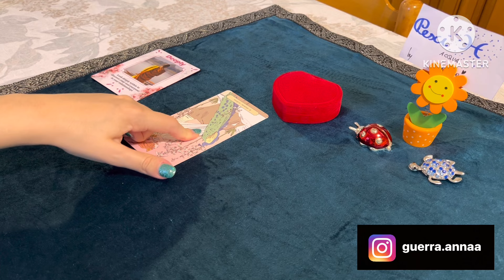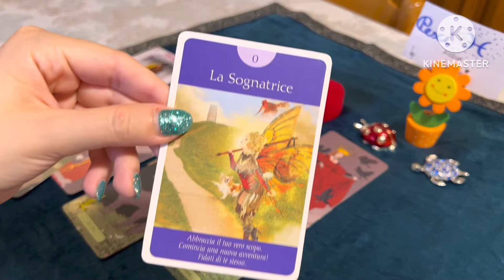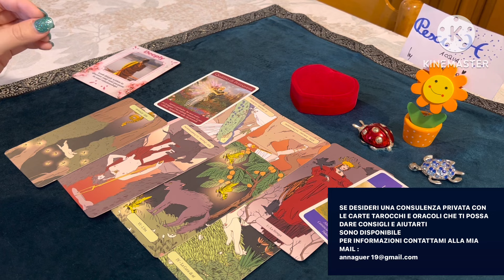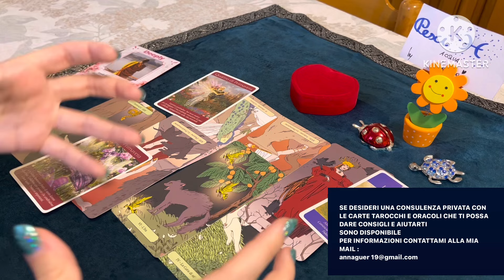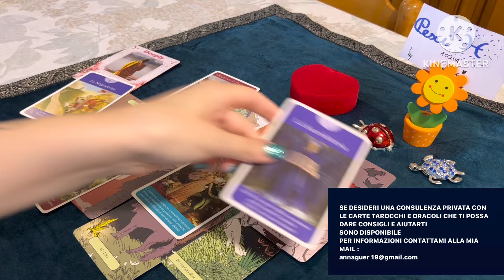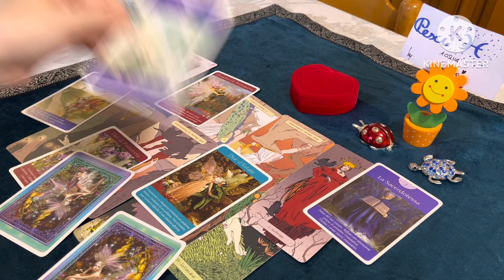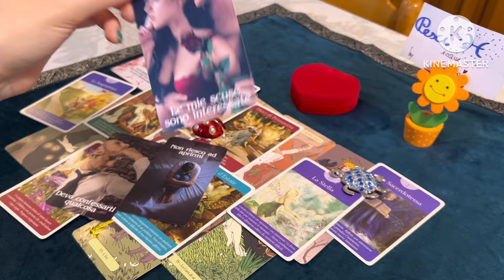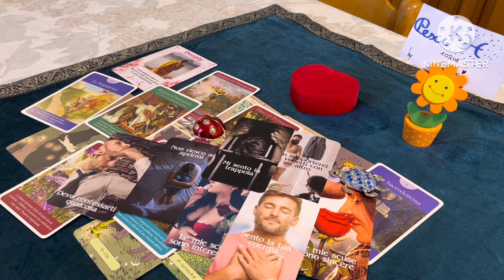PESCI ♓️ QUELLA PERSONA SENTE LA TUA ENERGIA, NON ARRENDERTI IN AMORE, PARLATEVI 🩷🩷 Coraggio ☀️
PER CONSULTI PRIVATI CON LE CARTE 🎴
contattatemi alla mia mail

Contattami pure ☀️☀️